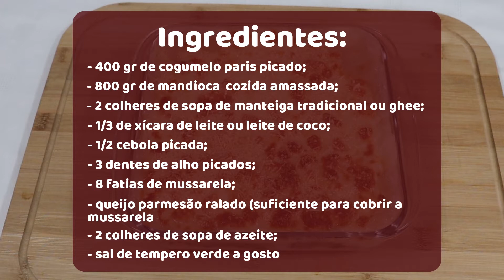ESCONDIDINHO DE COGUMELO - Você vai se surpreender com essa receita.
Esse escondidinho de cogumelo é daquelas receitas que vale a pena anotar e fazer! Super prático e surpreendentemente delicioso. Então, assista o vídeo até o fim para não perder nenhum detalhe e deixe o seu comentário.

Ingredientes:
- 800gr de madioca cozida e amassada;
- 400gr de cogumelo paris;
- 1/3 de leite;
- meia cebola picada;
- 3 dentes de alho picados;
- 2 colheres de sopa de mateiga;
- 1/3 de xícara de leite;
- 8 fatias de mussarela;
- queijo parmesão ralado - o suficiente para levemente cobrir a mussarela (opcional);
- sal e tempero verde a gosto.

Modo de preparo conforme passo a passo mostrado no vídeo.